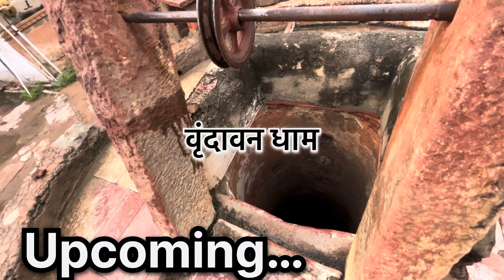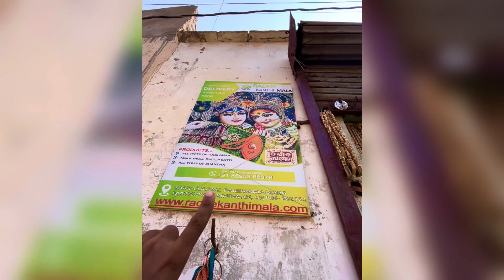वृंदावन सम्पूर्ण परिक्रमा जानकारी 12 मिनट में | Vrindavan Dham Parikrama kaise Kare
vrindavan parikrama marg bhajan

vrindavan dham
Vrindavan ki video
Mathura Vlog
Barsana vlog
Radha Rani. Full video
Premanad   Bhajan
Kunj ke bhajan
Bankebihari